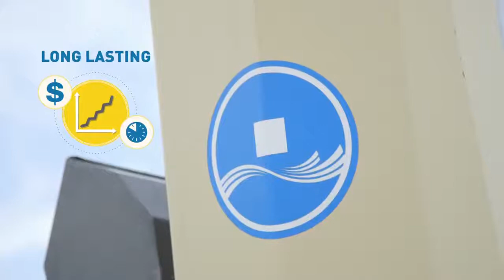1. Temton Effer Marine Cranes the best tool for any application!